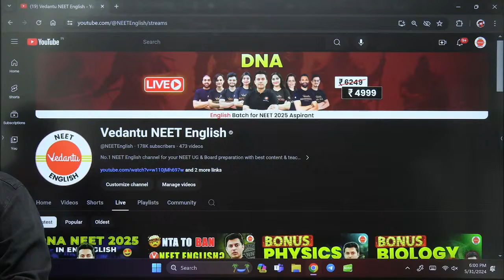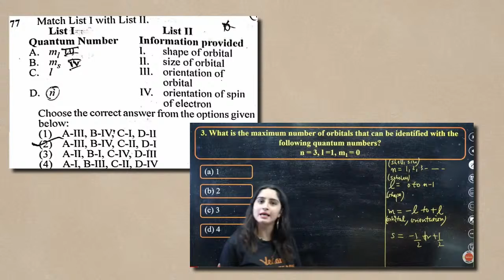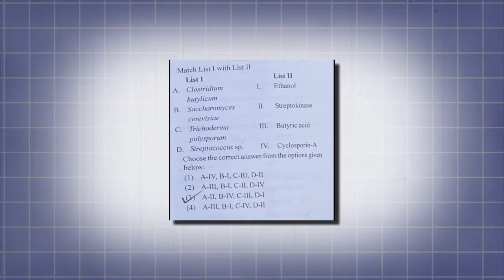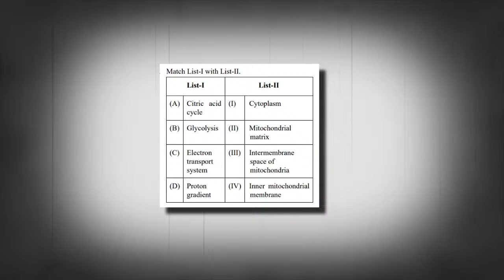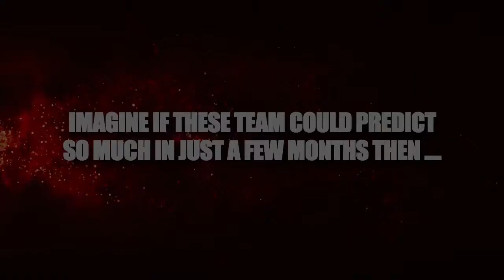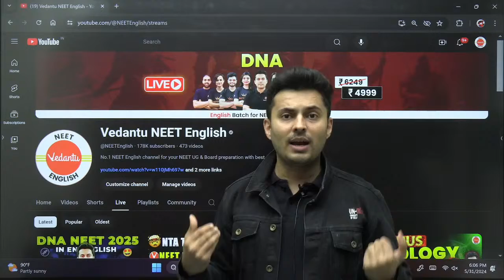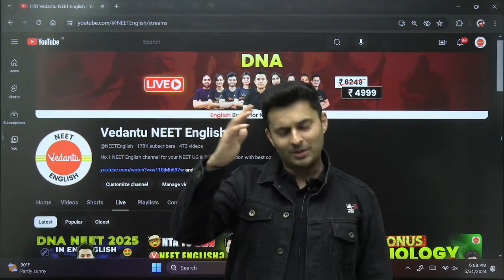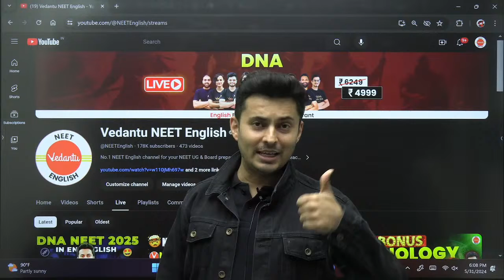Vedantu Neet English ban ? 🚫 NEET 2024 Exam 😲 Get your NEET 2025 questions now !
↗️NEET Helpline is now LIVE to clear all your NEET-related queries through FREE 1-1 Mentorship and premium content 🎉Register Now

↗️Give the IVSAT and get upto 70% scholarship in the Vedantu's NEET Offline batches in your city!

Breaking news! The NTA is considering a ban on V NEET English following a shocking paper leak. 📚📰